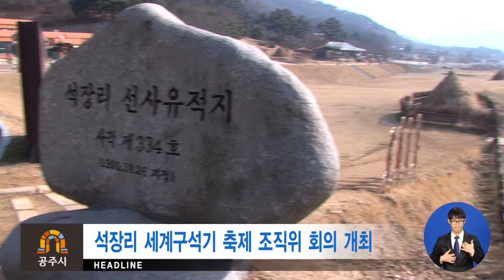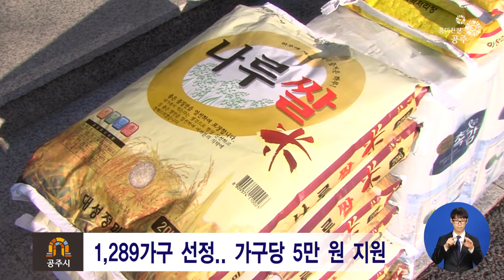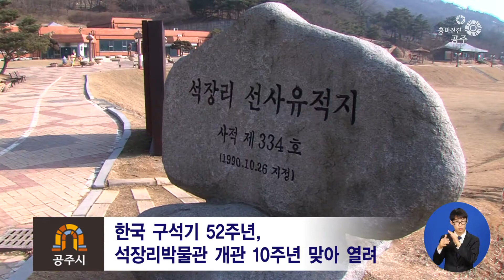흥미진진공주 시정뉴스 NO 31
헤드라인
1. 설 연휴 공주지역 나들이 장소를 소개해 드립니다.

2. 설 명절을 맞아 어려운 이웃과 함께 온정을 나누었습니다.

3. 석장리 세계구석기 축제 조직위원회 회의가 열렸습니다.

주요뉴스
1. 설 연휴 어떻게 보낼까 고민되는 분들 많을 텐데요.
온 가족이 즐겁게 보낼 수 있는 공주 나들이를 가보는 건 어떨까요.
국립공주박물관에서는 설을 맞아 전통문화 한마당을 마련합니다.

2. 공주시가 설 명절을 맞아 저소득층에게는 따뜻한 온정을
펼쳤으며, 귀성객을 맞이하기 위해 청결 운동에 나섰습니다.

3. 2016 석장리세계구석기축제 조직위원회가 회의를 갖고
축제 준비에 본격 돌입했습니다.

아나운서 인사말
흥미진진 공주 시정뉴스를 마치겠습니다.
시청해주신 여러분 고맙습니다. 다음 회에 뵙겠습니다.